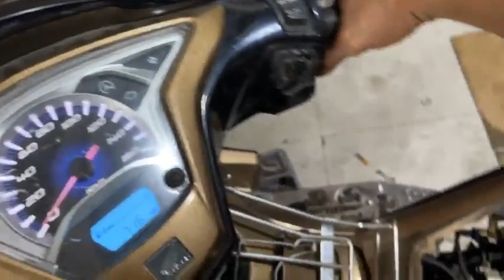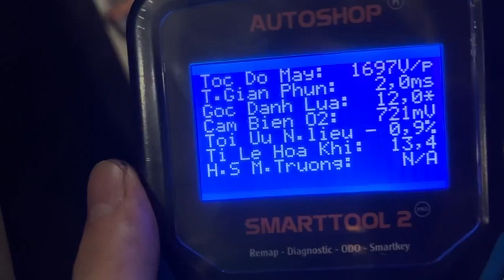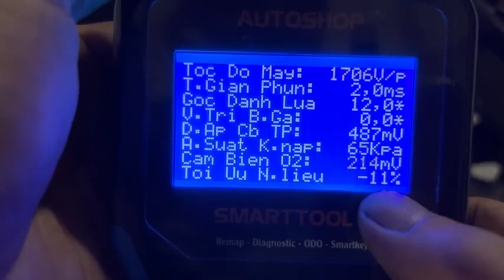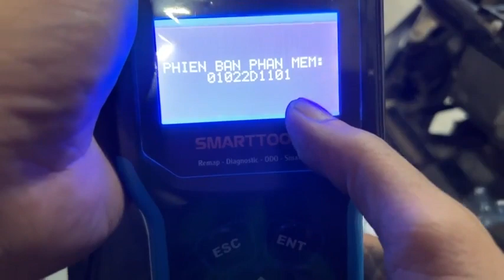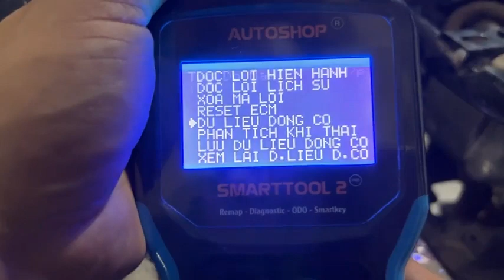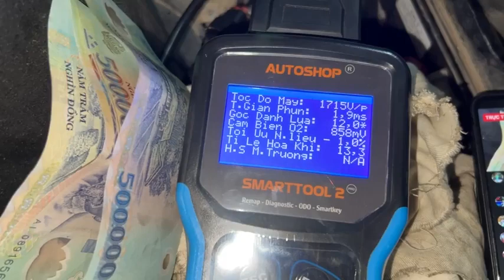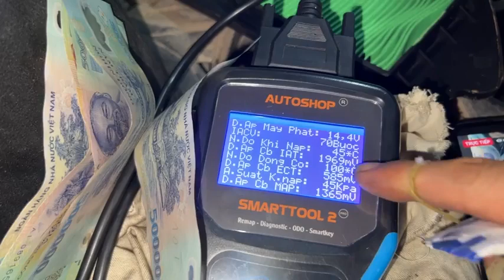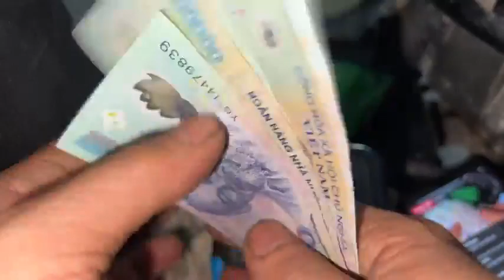Tay ga Đình Tuấn: Tại sao tỷ lệ hòa khí chỉ 13.4 không lên được 14